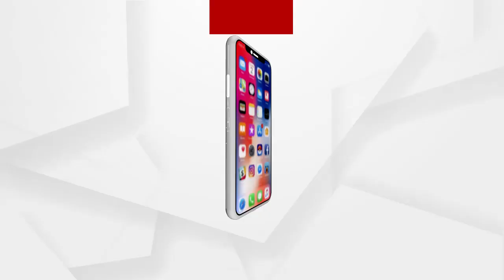ମିଳିତ ଜାତିସଂଘ ସେକ୍ରେଟାରୀ ଜେନେରାଲ୍ କ୍ୟାଣ୍ଡିଡେଟଙ୍କ ମୁଖପାତ୍ର ଆଶୁତୋଷ ପଟ୍ଟନାୟକଙ୍କ ସହ ସାକ୍ଷାତକାର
ମିଳିତ ଜାତିସଂଘ ସେକ୍ରେଟାରୀ ଜେନେରାଲ୍ କ୍ୟାଣ୍ଡିଡେଟଙ୍କ ମୁଖପାତ୍ର ଆଶୁତୋଷ ପଟ୍ଟନାୟକଙ୍କ ସହ ସ୍ୱତନ୍ତ୍ର ସାକ୍ଷାତକାର